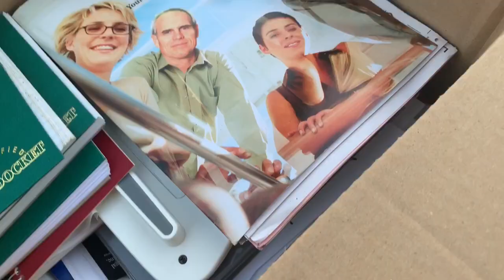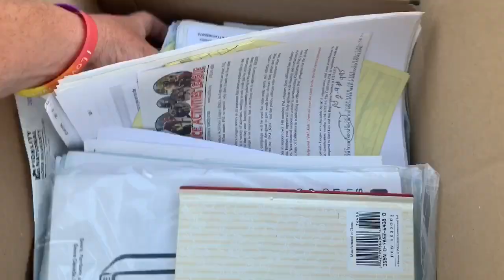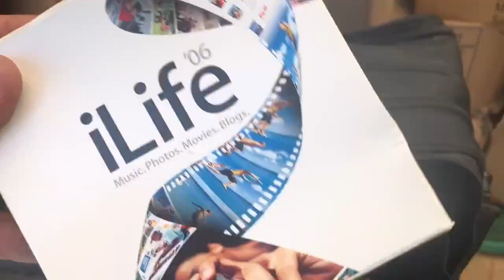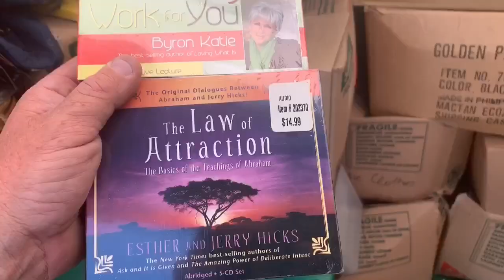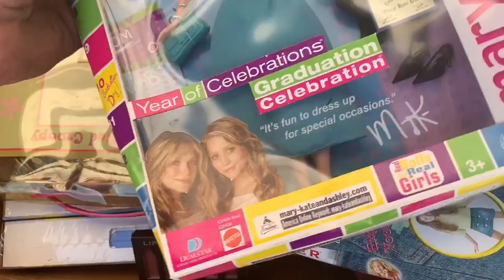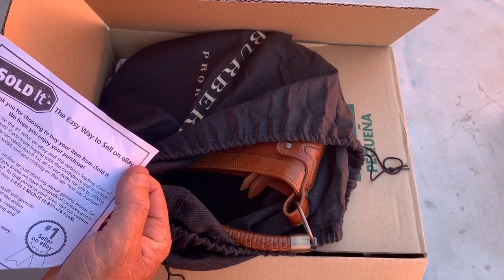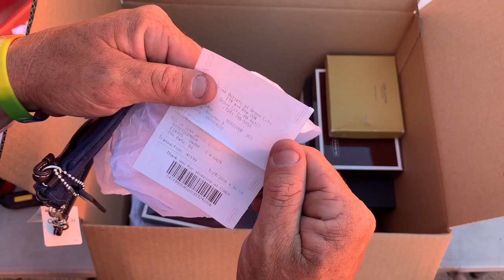WORTH THOUSANDS??? I bought an abandoned storage unit and found this LV FENDI BURBERRY